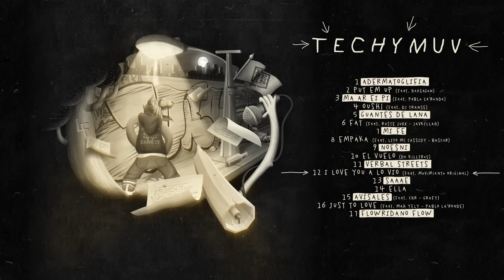12. CHYSTEMC - I LOVE YOU A LO VÍO (con Movimiento Original) [Letra]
12. CHYSTEMC - I LOVE YOU A LO VÍO (beat by Adosene)

Escucha “I LOVE YOU A LO VÍO” en tu plataforma favorita

Activa subtítulos para ver LETRA.

Créditos:
*Techymuv de Chystemc fue grabado, editado y mezclado por Diego Torres Rojas (a.k.a. Psycho Joke Fú) en Indajausman desde el año 2011 al 2016.
- Mezcla de instrumentales por Nicolás Vera (A.R.B.) y Psycho Joke Fú en
Texastudio e Indajausman.
- Masterizado por G. Curin, DJ Transe y Psycho Joke Fú en 16 Levels.
- Scratchs por DJ Transe. Solo de guitarra en tracks 03 y 16 y bajo en track 05 por Pablo La' Ronde. - Saxofón en track 05 por Mr. Ed.
- Discurso final en track 10 extraído de entrevista a Lita DOnoso, creadora del método Alkymia.
- Ilustración y dirección de arte por Leono Padilla.